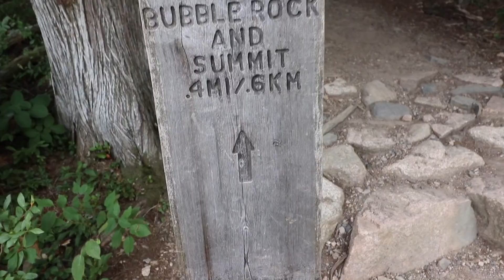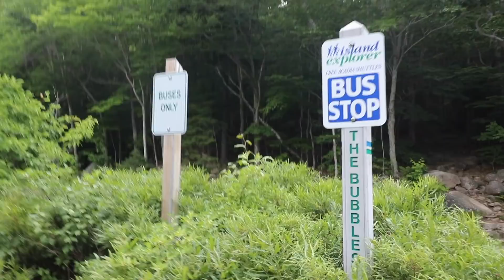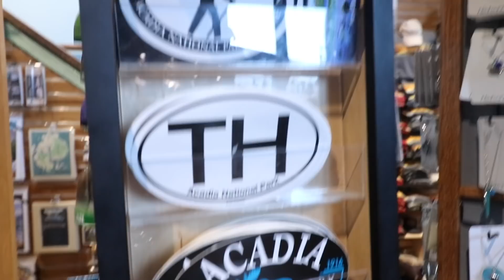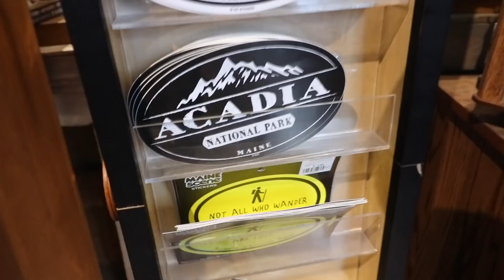Car Test: Should i DO THiS?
If you want to exchange letters then I invite you to write to me: